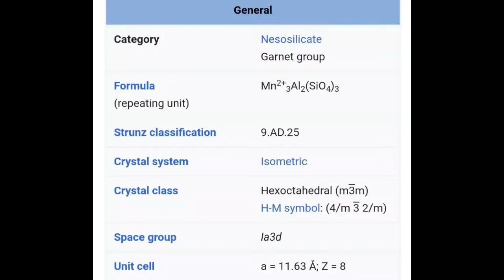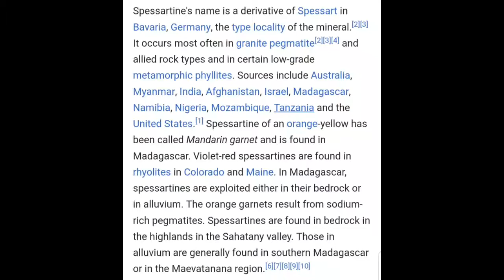SPESSARTITE GARNET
OVAL FACET, S I, 6.32 CT, SIZE 12.37X9.13X5.84, TREATMENT NONE